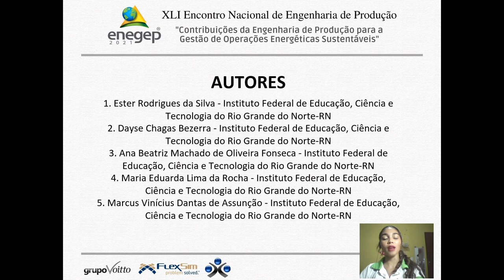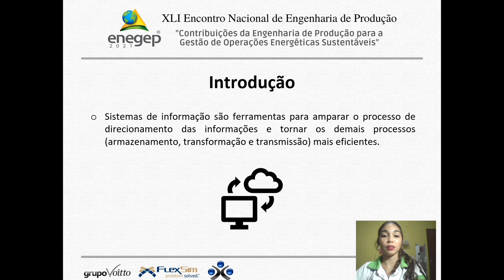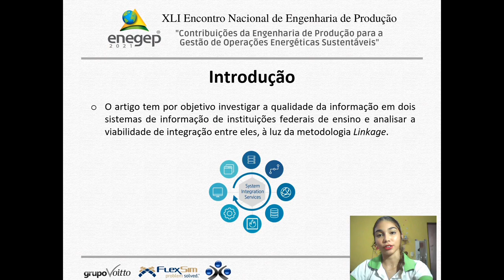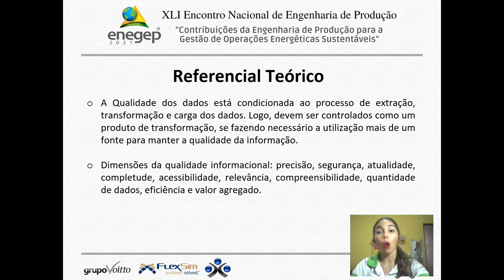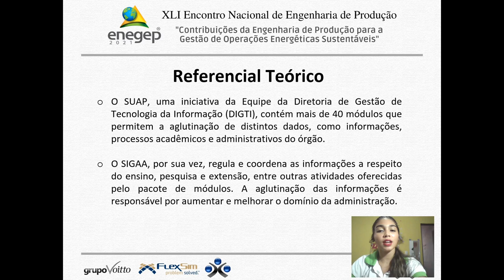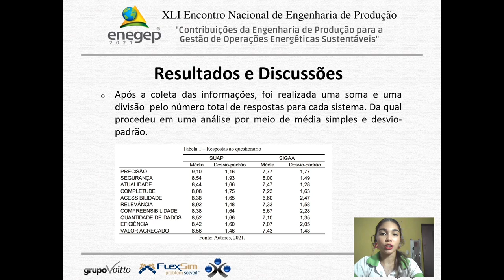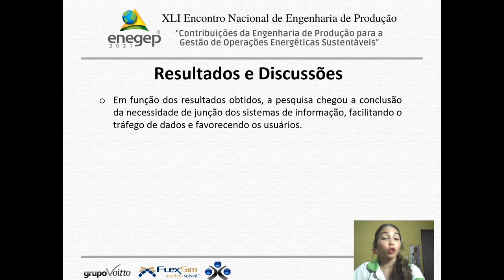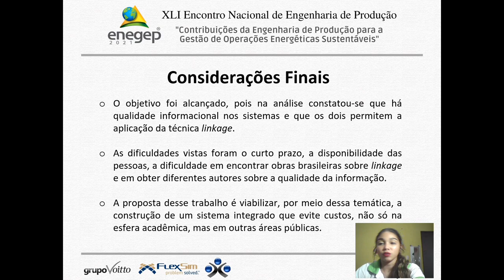A técnica linkage e a qualidade informacional: um estudo comparativo nos sistemas de duas instituiçõ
Ester Rodrigues da Silva - Instituto Federal de Educação, Ciência e Tecnologia do Rio Grande do Norte
Dayse Chagas Bezerra - Instituto Federal de Educação, Ciência e Tecnologia do Rio Grande do Norte
Ana Beatriz Machado de Oliveira Fonseca - Instituto Federal de Educação, Ciência e Tecnologia do Rio Grande do Norte
Maria Eduarda Lima da Rocha - Instituto Federal de Educação, Ciência e Tecnologia do Rio Grande do Norte
Marcus Vinícius Dantas de Assunção - Instituto Federal de Educação, Ciência e Tecnologia do Rio Grande do Norte